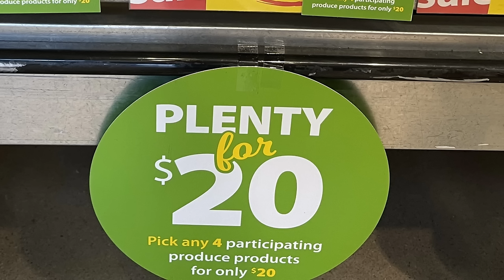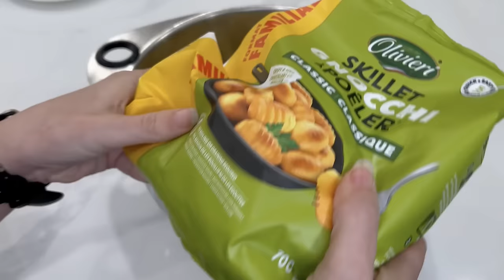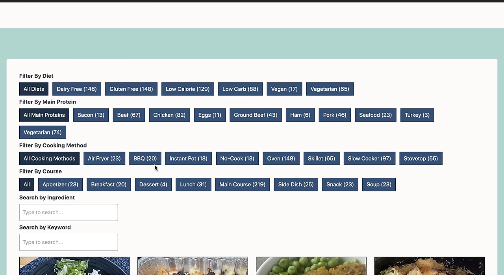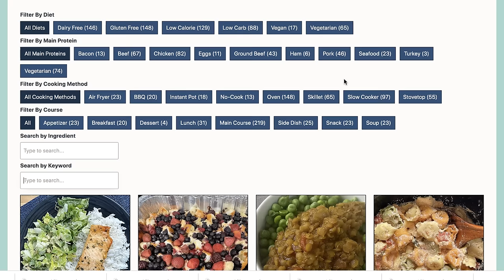32 Freezer Meals for Two | Easy Meal Prep Ideas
These easy meal prep ideas allow you to make 32 freezer meals for 2 in just a few hours including prep time.

Recipes:
Intro 0:00
1:46 Spanish Rice with Chorizo (in the Club)
5:54 Chicken Fried Rice
7:47 Chicken Noodle Soup Casserole
10:43 Gnocchi Sausage Skillet (in the Club)
13:12 Garlic Mashed Potatoes
24:22 Baked Tortellini Alfredo with Chicken and Bacon
23:20 Lemon Pepper Chicken
32:10 Sloppy Joes
17:27 BBQ Meatballs and Teriyaki Meatballs
29:31 Chicken Gnocchi Soup

Timestamps:

00:00 Start
3:25 Spanish Rice with Chorizo
6:14 Chicken Fried Rice
8:44 Chicken Noodle Soup Casserole
11:15 Gnocchi Sausage Skillet
13:34 Garlic Mashed Potatoes
18:35 BBQ Meatballs and Teriyaki Meatballs
23:44 Lemon Pepper Chicken
25:04 Baked Tortellini Alfredo with Chicken and Bacon
29:54 Chicken Gnocchi Soup
32:24 Sloppy Joes

We want you to be able to spend less time cooking and more time living!

Write to us:
RPO Eastgate
Sherwood Park, AB Canada
T8A 5L7